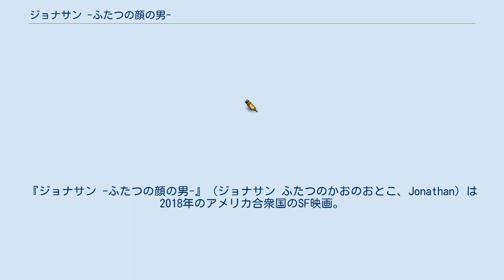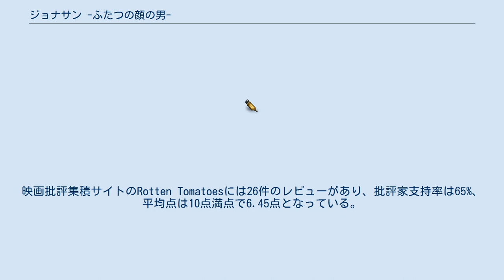ジョナサン -ふたつの顔の男-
『ジョナサン -ふたつの顔の男-』（ジョナサン ふたつのかおのおとこ、Jonathan）は2018年のアメリカ合衆国のSF映画。
ビル・オリヴァー監督の長編映画監督デビュー作で、出演はアンセル・エルゴートとスキ・ウォーターハウスなど。
昼と夜で12時間ずつ人格が切り替わるように設定された二重人格の青年を描いている。
ジョナサンは建設会社に勤務していたが、毎日朝7時に起床して夜7時に就寝するという妙に規則立った生活を送っていた。
ジョナサンの肉体にはもう一人の人格、ジョンが宿っていたためである。
ジョンは法律事務所で働いており、ジョナサンとは正反対に毎日夜7時に起床して朝7時に就寝する生活を送っていた。
このルールを発案したのは2人の育ての親であるナリマン医師で、彼女はそのための特殊な機械を開発し、2人の脳内に埋め込んでいた。
内気なジョナサンと活発なジョンは性格こそ正反対であったものの、お互いを信頼しきっており、ビデオメッセージを通して暮らしの中での経験を共有していた。
 そんなある日、ジョナサンはジョンがエレナとこっそり交際していたことを知った。
2人の関係はギクシャクし始め、ついにはルールが破られるまでに至った。
ジョンは自暴自棄になって自殺を図ろうとしたため、ジョナサンはそれを必死になって止めていた。
ところが、2人の激しい葛藤の陰で別の問題が発生していた。
 ※括弧内は日本語吹替 2016年8月3日、アンセル・エルゴートが本作に出演することになったと報じられた。
9月15日、パトリシア・クラークソンの出演が決まったとの報道があった。
28日、スキ・ウォーターハウスがキャスト入りした。
 2018年4月21日、本作はトライベッカ映画祭でプレミア上映された。
9月25日、ウェル・ゴー・USAが本作の全米配給権を獲得したと報じられた。
26日、ロサンゼルス映画祭で本作の上映が行われた。
10月12日、本作のオフィシャル・トレイラーが公開された。